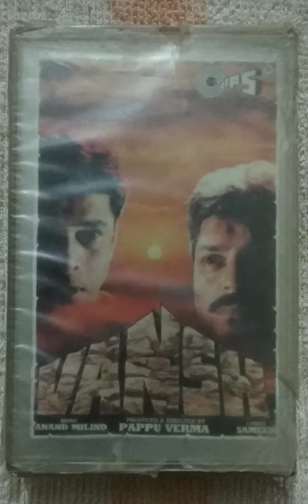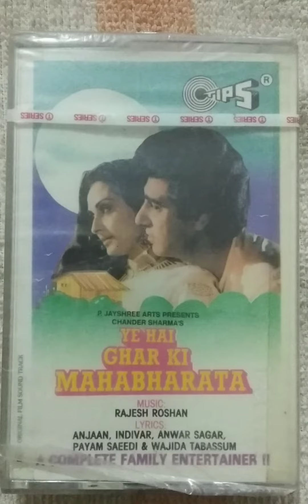HINDI MOVIES -SONGS🎵 AUDIO CASSETTES FOR SALE -[98729-13743]